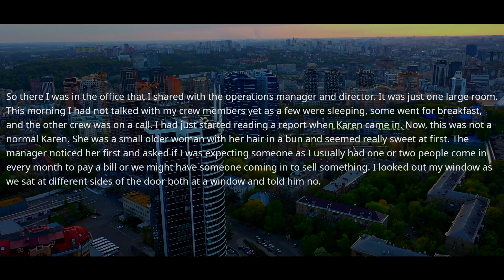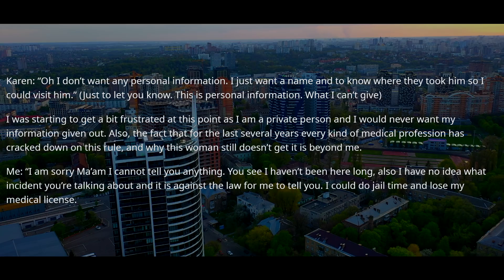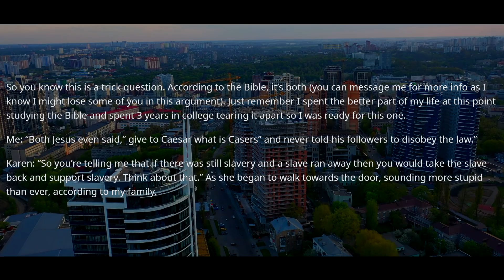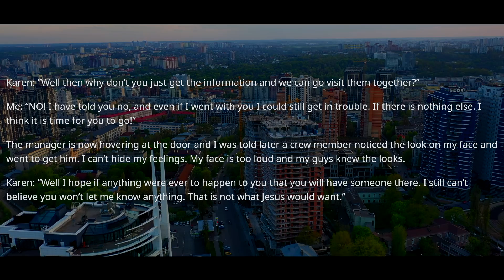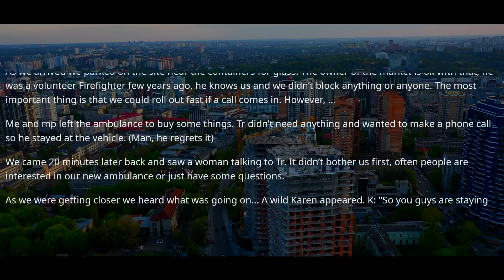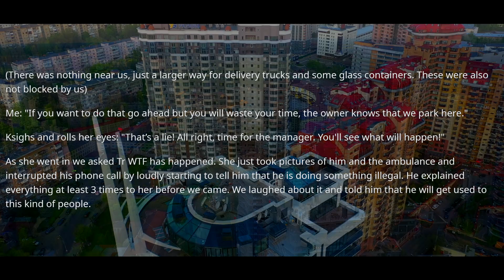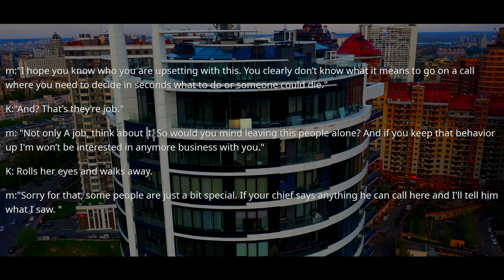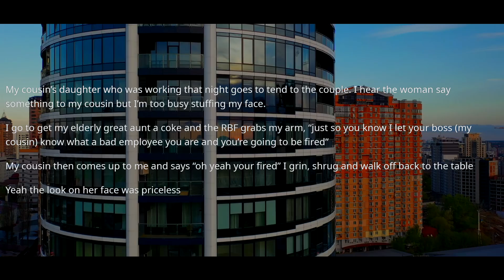Karen Demands Me To Move an AMBULANCE from the Parking Spot Or She Calls My Boss ! r/EntitledPeople